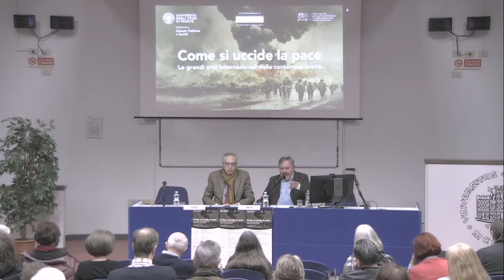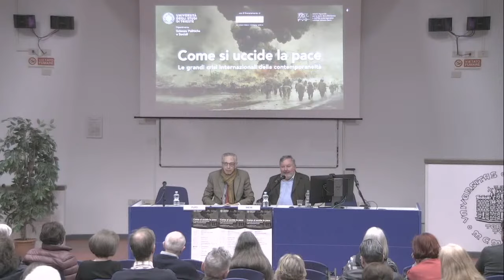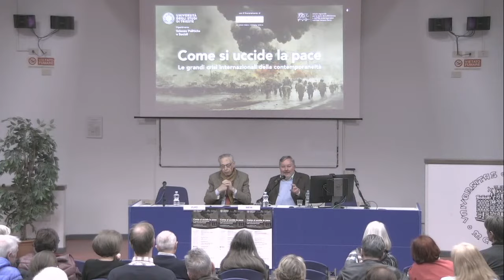Storia in città - Corea, giugno 1950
Storia in città 2023 -  “Come si uccide la pace. Le grandi crisi internazionali della contemporaneità”